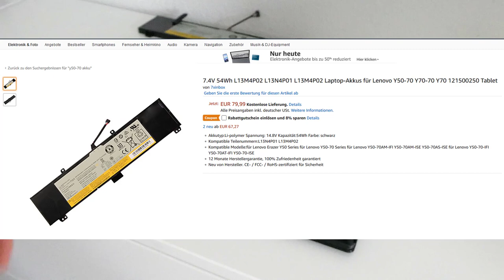Lenovo Laptop Y50-70 Akku Austausch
original Akku
kompatibler Akku aus dem Video
verwendetes Werkzeug

Akku Bezeichnungen:
L13M4P02
L13N4P01
L13M4P02
Kompatibel zu:
Y70-70
Y70
Kapazität:
7400 mAh / 54 Wh

Das Video spiegelt meine (ehrliche) Meinung wieder. Ich wurde nicht für das erstellen des Video bezahlt.